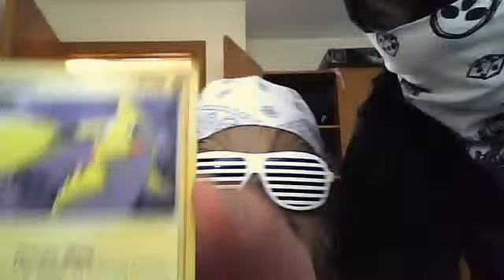nutzguys's webcam video August 26, 2010, 07:03 AM